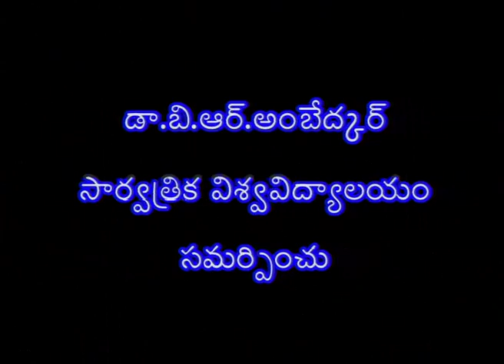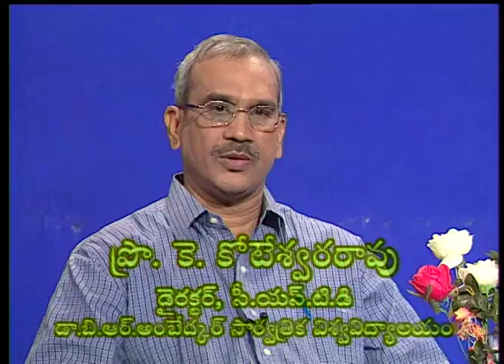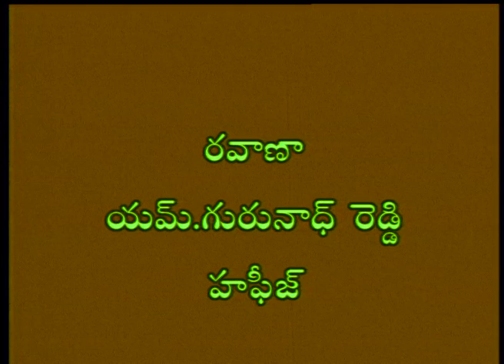BRAOU B.Com 3rd Year Commerce : Adhunika Office Vidullu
BRAOU B.Com 3rd Year Commerce : Adhunika Office Vidullu Recorded on 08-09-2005

Year-
Semester-
Subject-
Title-
Expert-
Course Code-
Block No-
Course Name-
Unit No-
Unit Name-